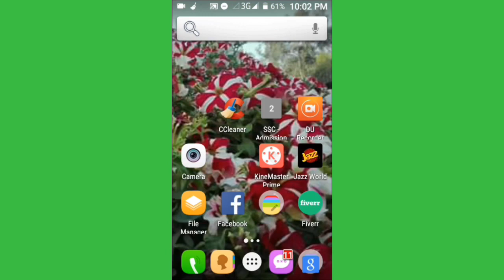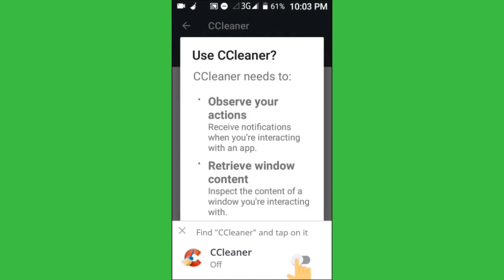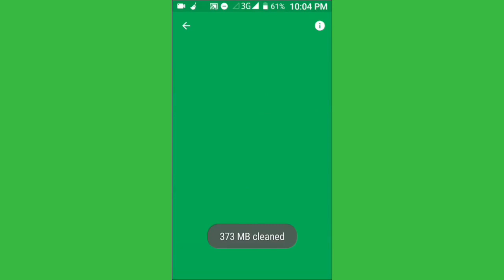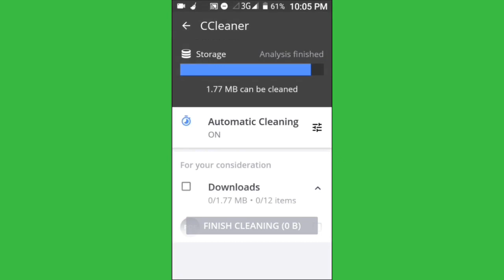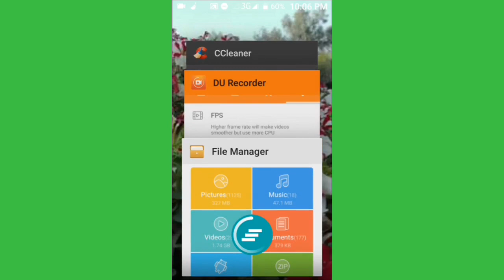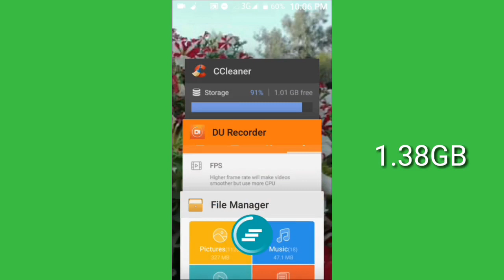Increase memory space In mobile phone application or without app /2 mathod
You will learn Increase memory space In mobile phone application or without app /2 mathod.
Mobile phone space problem can be sold in this video.
Thanks
Fire use is a permitted by copyright statute that might otherwise be infiring.